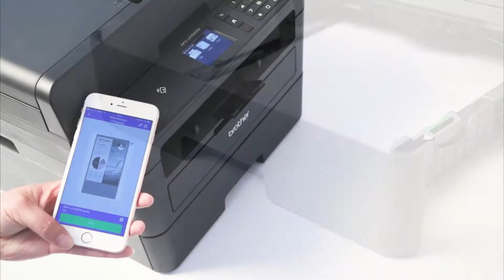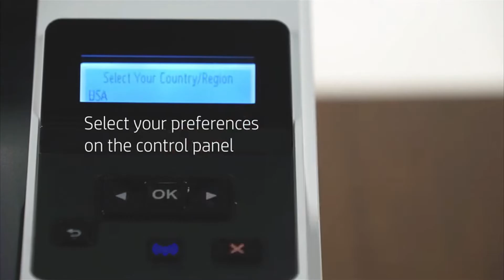Top 4 : Meilleur Imprimante Laser 2021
Meilleur Imprimante Laser 2021, avec un rapport qualité prix excellent!

Caractéristiques et meilleurs prix ici :

4- Canon LBP6030B
3- Brother DCP L2530DW
2- HP Laserjet Pro M404
1- Brother MFC L3750CDW